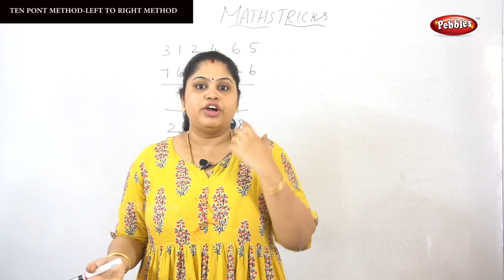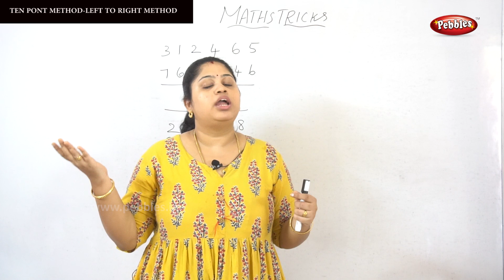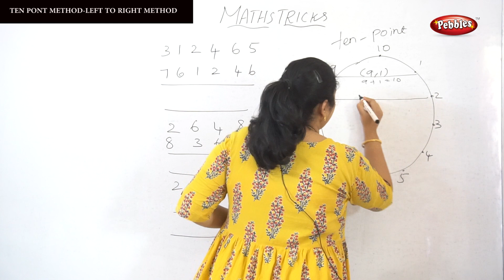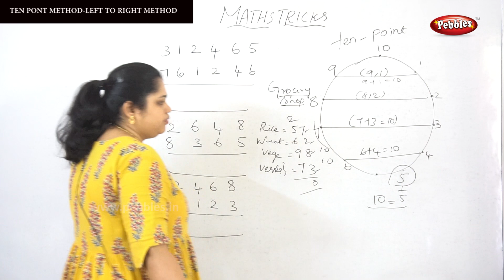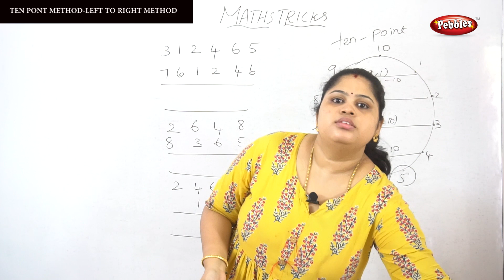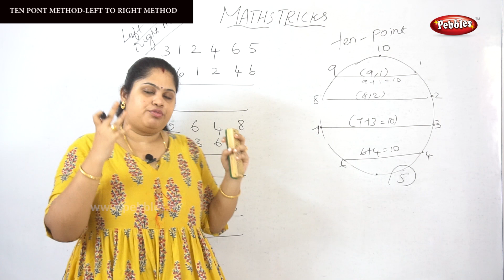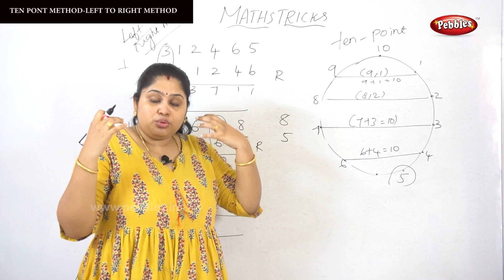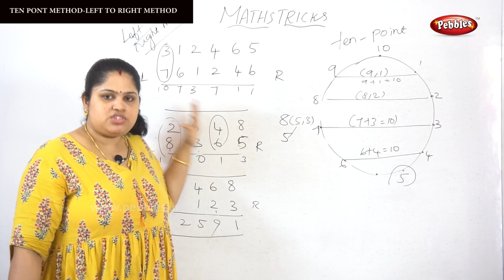Ten Point Method - Left To right method | Math Tricks For Fast Calculation | Mathematics Tricks